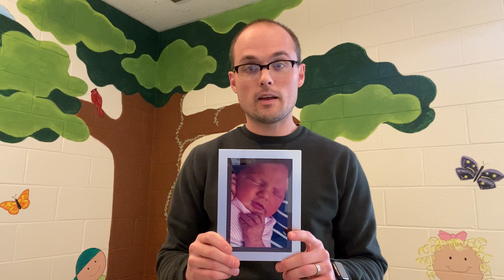Children's Bible Time | 12/30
Join Joseph for Children's Bible time Wednesday night at 6:45!